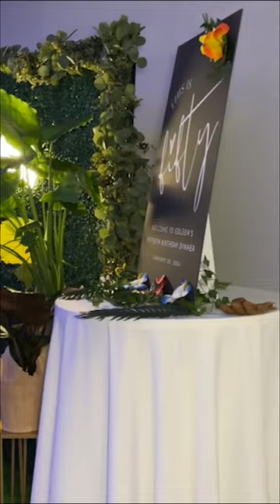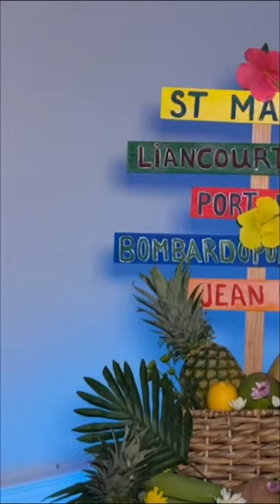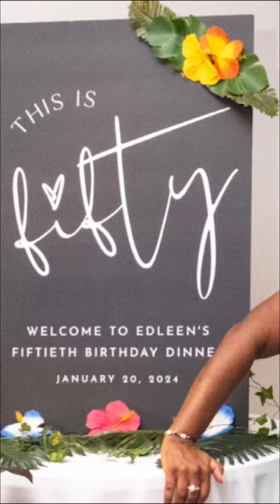Gadé Talan Gap Graspiyé Nan Kominoté Ayisyen An # 1